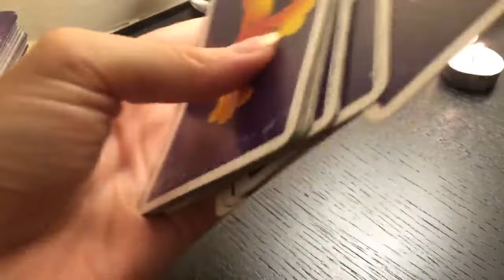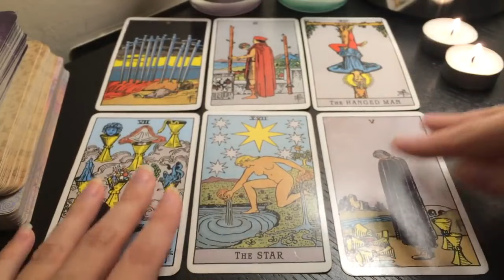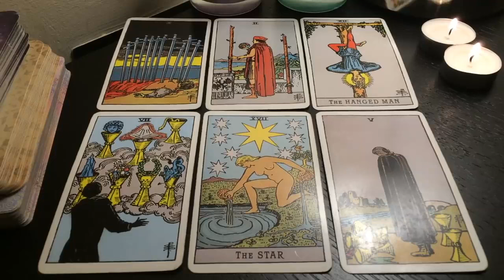CANCER! FINALLY, WHAT YOU'VE BEEN WAITING FOR 👀🔥10 JANUARY 2024 DAILY TAROT